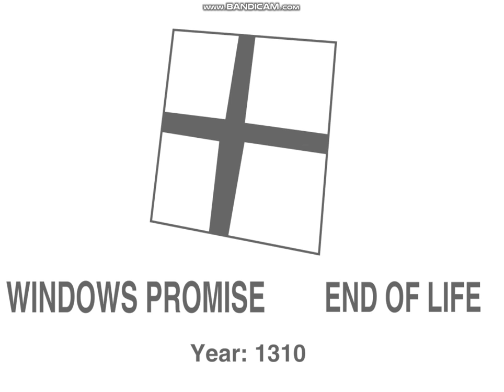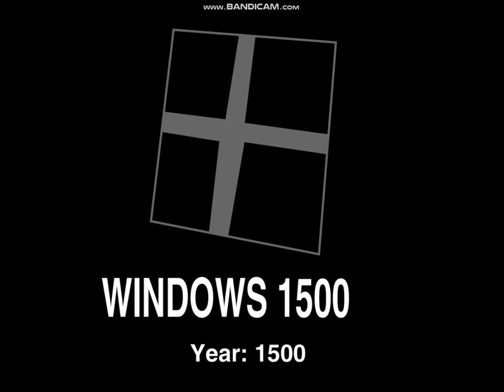Windows History Part 1